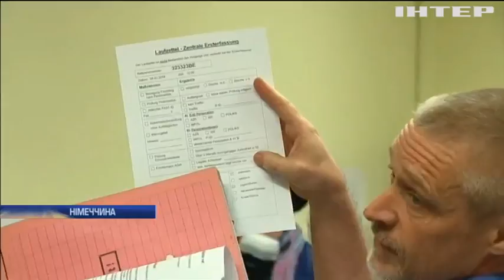Спецслужби Німеччини запобігли масштабному теракту